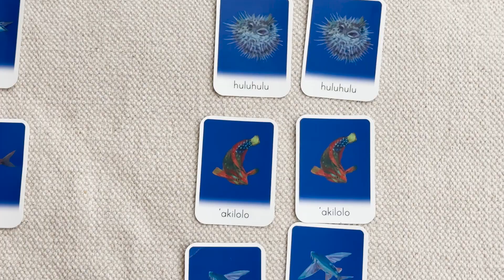Manaful Materials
A brief look at some of the curriculum materials we make because no one else offers them.